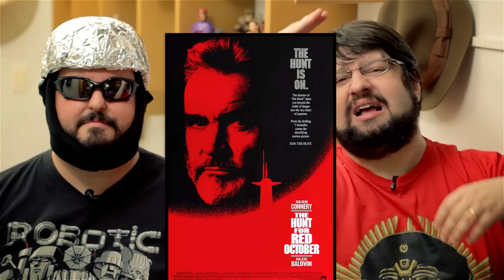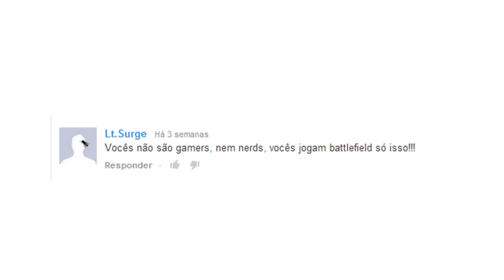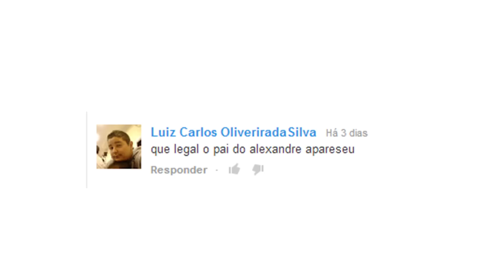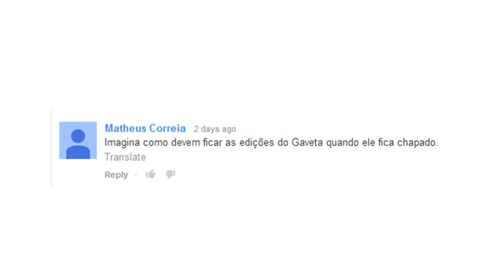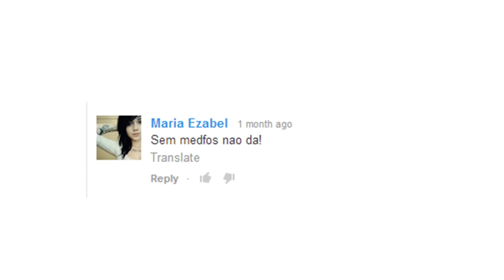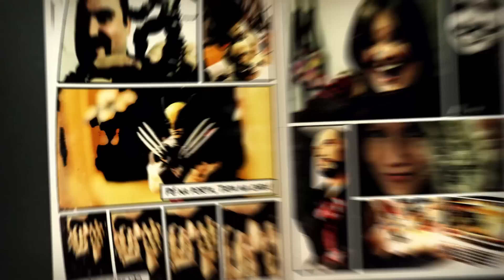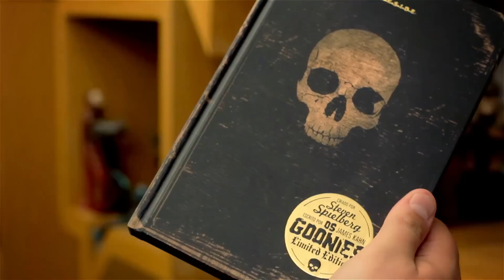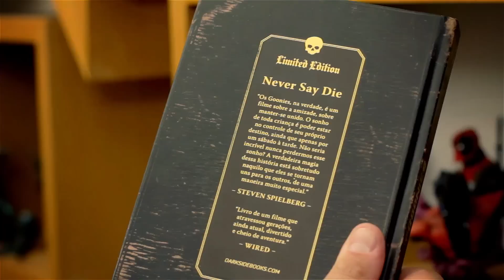Robocop e Gaveta na Cara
Lambda lambda lambda, nerds!

Vivo ou morto você deve assistir este NerdOffice! Se preparando para o lançamento do novo RoboCop, os nerds fazem uma análise do filme original de 1987. E para fechar com chave de ouro: Pé na Porta Gaveta na Cara!

Usando o código promocional "hobbitses" você tem dez reais de desconto na compra do jogo!

Validade do cupom até o dia 31 de Março

DARKSIDE BOOKS
Goonies para sempre

TORO DE MIOLO
ROBOCOP | Toró de Miolo 14

MATANDO ROBÔS GIGANTES
MRG Livros 10 -- Goonies

SUBMARINO
Não deixe de garantir a deliciosa violência do RoboCop original no Submarino